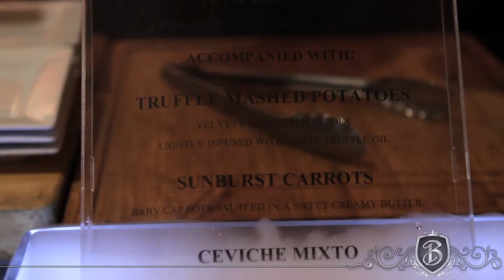Alejandro + Daniela | Wedding Highlights | Black Label Films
If Alejandro and Daniela proved one thing at their wedding, besides their love for each other, it was that Venezuelans know how to party.  They flew a band in from Venezuela to perform an hour long "Through the Ages" hora loca.  The hora loca is a latin tradition, literally meaning 'crazy hour', and it's a time for everyone to let loose and celebrate with the bride and groom.  Alejandro and Daniel's guests didn't disappoint, and celebrated their amazing day as only Venezuelans can.